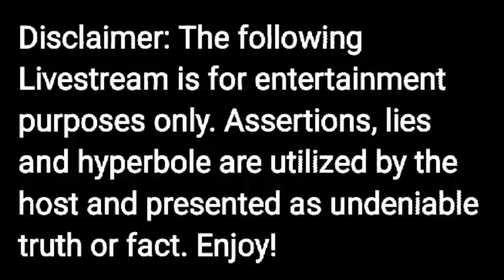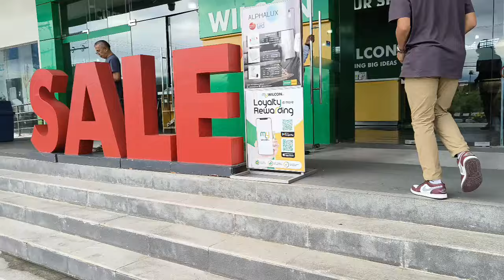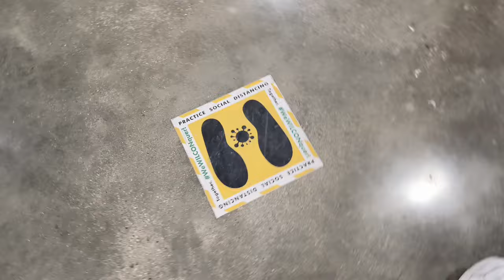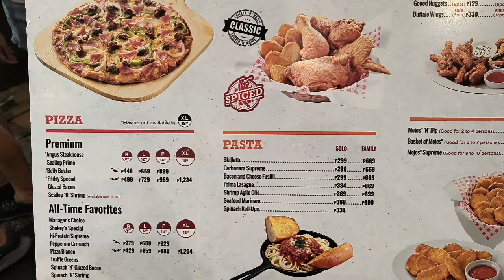Road trip to Ormoc City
Gel, Minnie and I, drive the 45 Kilometers to Ormoc in search of a hot water heater and pressure booster. We hope to find a combination unit at the Wilcon Depot hardware store.